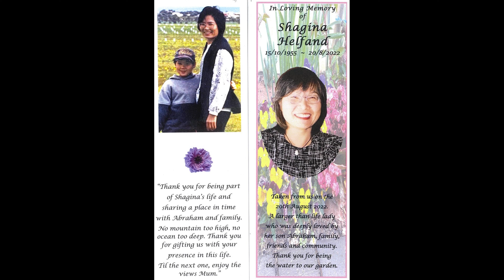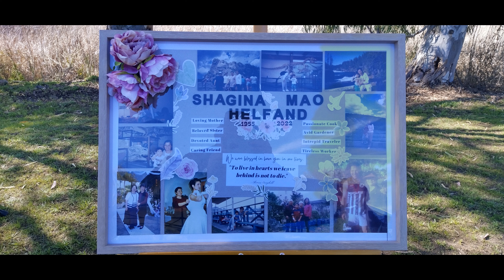HELFAND Shagina Funeral Service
Funeral Service for the late Shagina Helfand, held on 7th September 2022, at 2pm in Mccauley Park, Moonta, South Australia